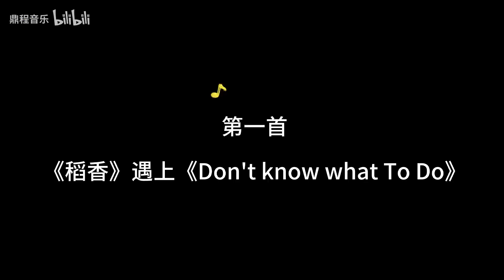全网超火四大梦幻联动BGM 《稻香》遇上BLACKPINK 瞬间忘记原版